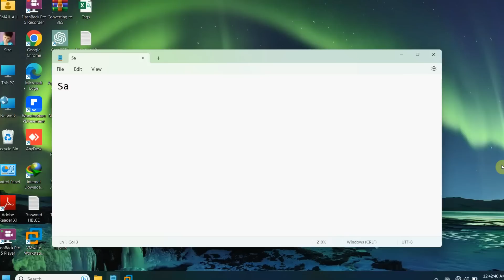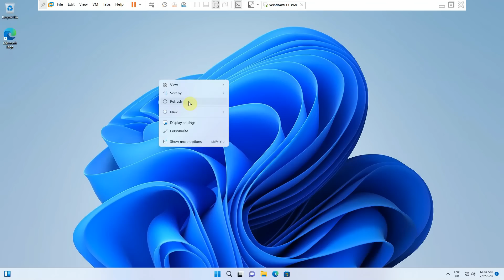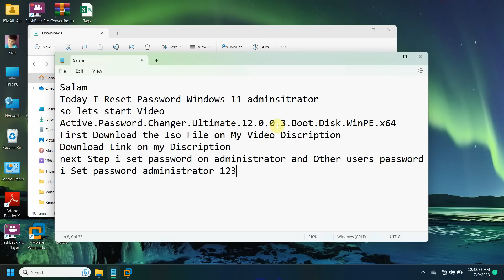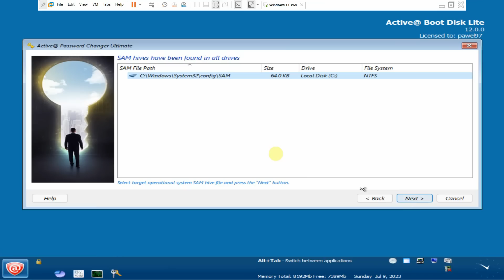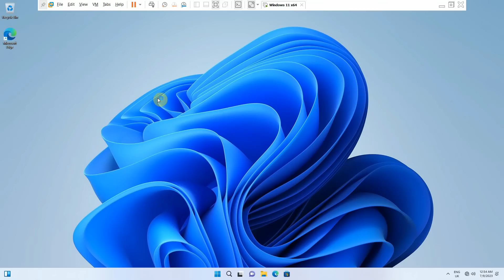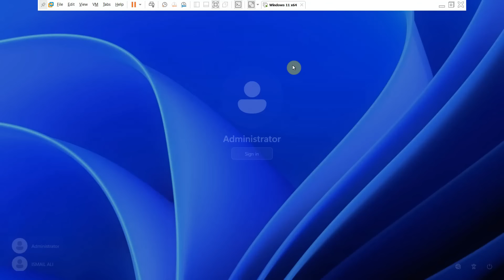Step by Step Guide to Reset Administrator Password and Gain Access to Your Windows 11, 10, 8 1 Compu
Dear All
In this comprehensive tutorial, we will provide you with a detailed step-by-step guide on how to reset the administrator password and regain access to your Windows 11, 10, or 8.1 computer. Losing access to your administrator account can be a frustrating and challenging situation, but fear not, as we have you covered.

Download Link

We understand the importance of having full control over your computer and the need to reset the administrator password when necessary. Whether you have forgotten your password or simply need to gain access to a computer that doesn't belong to you, our guide will walk you through the process seamlessly.

By following our instructions, you will be able to reset the administrator password with ease, regardless of your technical expertise. We have designed this guide to be user-friendly and accessible to individuals with varying levels of computer knowledge.

Our step-by-step approach ensures that you won't miss any crucial steps along the way. From initiating the password reset process to successfully regaining access to your Windows 11, 10, or 8.1 computer, we've got you covered every step of the way.

Whether you are a beginner or an experienced computer user, our guide is tailored to meet your needs. We will provide clear and concise instructions, accompanied by screenshots, to make the process as straightforward as possible.

With our comprehensive guide, you no longer need to worry about being locked out of your Windows computer. Regain control over your system and get back to using your computer hassle-free. Follow our step-by-step instructions and regain access to your Windows 11, 10, or 8.1 computer in no time.

Don't let a forgotten or lost administrator password hinder your productivity or access to important files. Take control of your computer and overcome this obstacle effortlessly with our expert guidance. Trust us to guide you through the process and regain access to your Windows computer today.